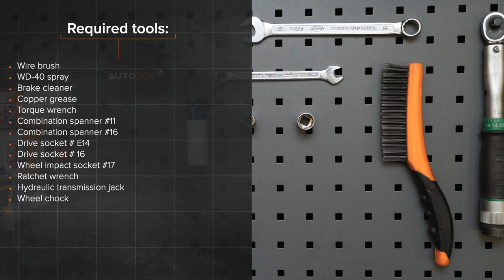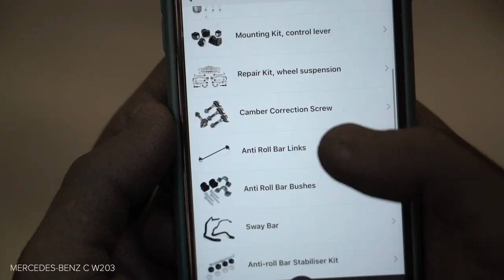Hvordan bytte bak stabilisatorstag der på MERCEDES-BENZ W203 C-Klasse [AUTODOC-VIDEOLEKSJONER]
Hvordan bytte bak stabilisatorstag / lenkearm / stabstag der på MERCEDES-BENZ C240 2 (W203) 2.6 Sedan 2000–2007 [AUTODOC-VIDEOLEKSJONER]

Stabilisatorstag til kjøretøyet MERCEDES-BENZ C-Class Coupe (CL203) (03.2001–05.2008) / MERCEDES-BENZ C-Class T-modell (S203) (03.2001–08.2007) / MERCEDES-BENZ CLK Coupe (C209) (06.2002–05.2009) / MERCEDES-BENZ CLK Convertible (A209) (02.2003–03.2010) / MERCEDES-BENZ SLK (R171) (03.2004–02.2011) bør som regel erstattes i én og samme prosedyre. Det er imidlertid noen små forskjeller, på grunn av spesifikke egenskaper ved kjøretøyets design.

0:00 — MERCEDES-BENZ (W203) – stabilisatorstag / lenkearm / stabstag: trinn-for-trinn veiledning for utskifting
0:35 — Løsne hjulboltene.
1:29 — Fjern stabilisatorstaget.
1:51 — Installer en ny stang, og stram festene.
2:44 — Fjern støtten fra under den bakre armen.
3:17 — Senk bilen og stram hjulboltene, arbeid på kryss.